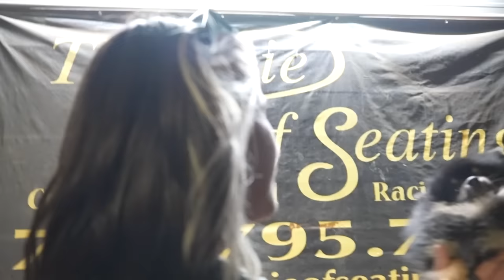What An Unreal Race! On The Podium at SRX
In this race we went Eldora for the SRX Race and man was it badass! 2nd to Tony is nothing to ever be disappointed about.

Filmers/Editors:
Chase:  @Chase Cabre
Merch Guy:
Moe: @moe_cabre_

Get Something in the Orange by Zach Bryan and over 1M + mainstream tracks License ID: xezrJXxxz4Y